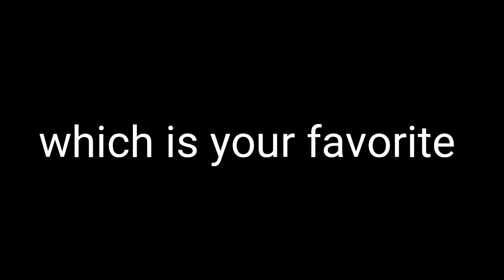All my banners